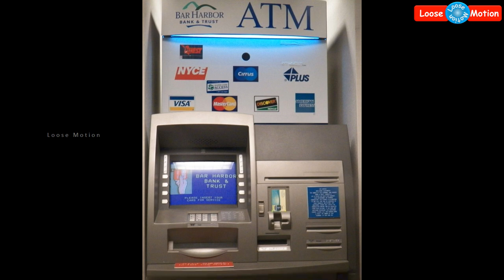How to use a new ATM card? | புதிய ஏடிஎம் கார்டை எப்படி பயன்படுத்த வேண்டும்?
Please watch this video which is about How to use a New ATM Card (Debit Card).